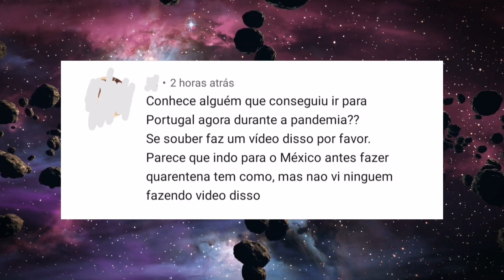BRASILEIROS UTILIZARAM ROTAS ALTERNATIVAS PARA ENTRAR EM PORTUGAL 🇵🇹 | CASAL BUSCAPÉ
Tudo bem?

Neste vídeo, vamos falar sobre os casos de brasileiros que vieram para Portugal por rotas alternativas tentando entrar no país.

Músico: @iksonofficial